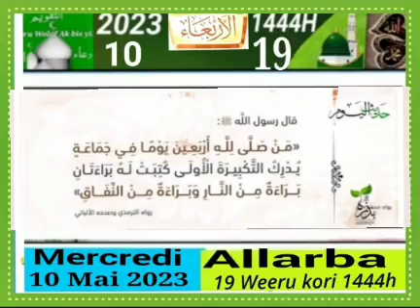9 mai 2023